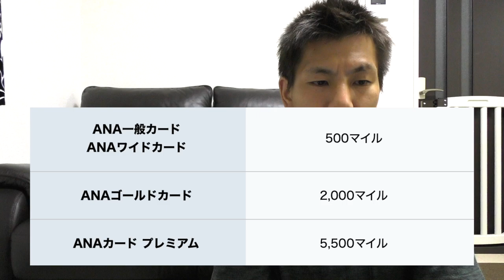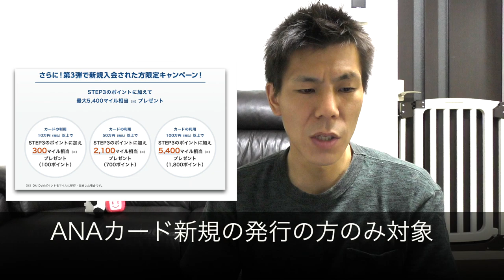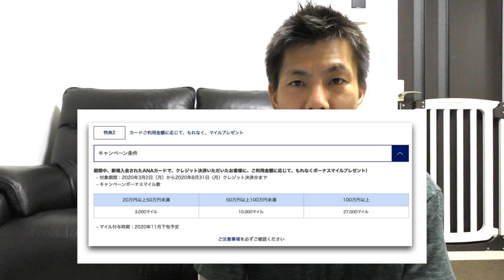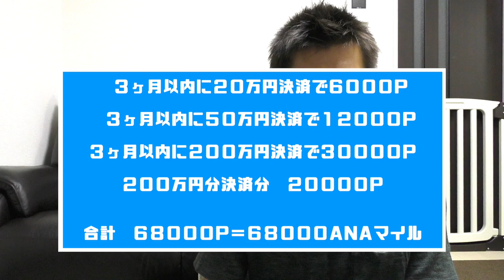【クレジットカード】ANAクレジットカード新規入会キャンペーンまとめ！＋＠２０２０年５月版!!最大１０１０００ANAマイル獲得可能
２０２０年５月版ANAクレジットカード入会キャンペーン解説です！新規で発行される方は確実にキャンペーン狙って行きましょう!!

ポイントサイト・ポイントインカムURL

・撮影機材